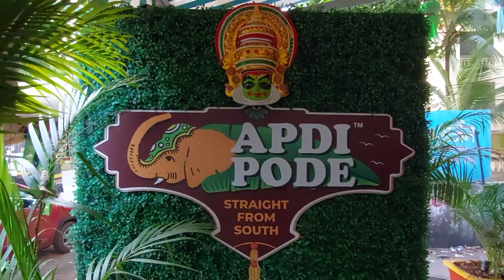AUTHENTIC SOUTH INDIAN FOOD WITH A TWIST @ APDI PODE IN MIRA ROAD| DIL DOSTI FOOD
APDI PODE IS A SOUTH INDIAN RESTAURANT IN MIRA ROAD SERVING AUTHENTIC SOUTH INDIAN CUISINE LIKE DOSAS, IDLIS, VADAS, THATTE GHEE IDLIS, CHETTINAD MASALA IDLIS, MANGALOREAN POORI BHAJI ETC.

THEY ALSO SERVE FUSION DOSAS TO CATER TO GEN Z LIKE BBQ PANEER DOSA, ITALIAN CHEESY PASTA DOSA, MEXICAN QUESADILLA DOSA, ITALIAN LASAGNA DOSA ETC.

SO DO VISIT FOR A DIFFERENT EXPERIENCE.

ADDRESS-
KRISHNA DARSHAN BUILDING, SHOP NO 2 & 3, HATKESH ROAD, MIRA ROAD, MUMBAI, MAHARASHTRA 401107